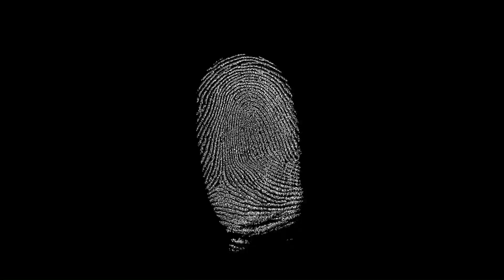Martine Bernard (Husband set her father's body on fire and tried to chop her up)